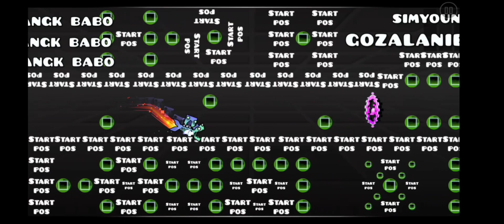'Make Your Ship' by FlakeyGD and many more... (XL demon)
a huge mega collab with many people, only one game mode allowed, the ship. The level continues to grow, and will keep going.

Song is by Rherdalaezian - Check him out, he's a great guy :)

ID is in vid :)